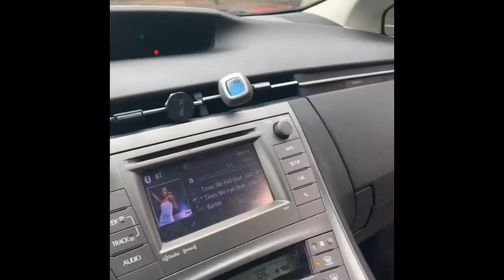JANUARY-JUNE 2020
im going to miss you guys